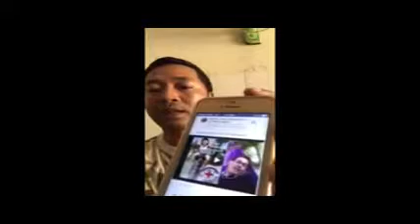Khmer Hot News today 2014 | Khmer News 02 December 2014 | Khmer Express News 02 Decem 2014